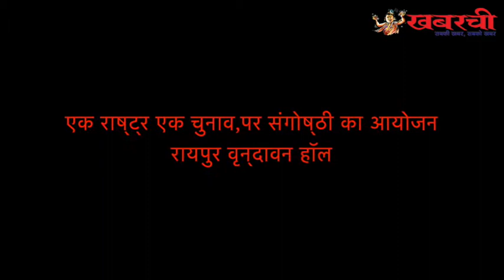"एक राष्ट्र एक चुनाव" के विषय पे,संगोष्ठी के कारिक्रम पे सभी पार्टियों के बड़े नेताओ के विचार ..!!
Hear some big faces of chhattisgarh share their thoughts over the same..!